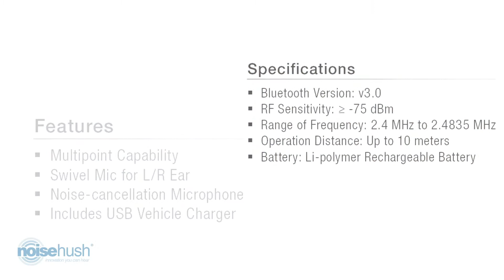n700m Video Final